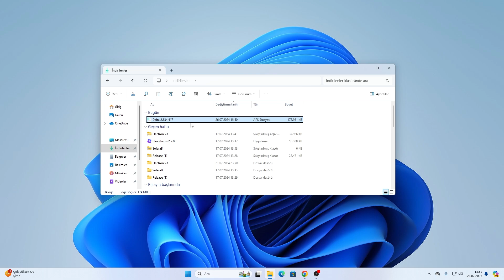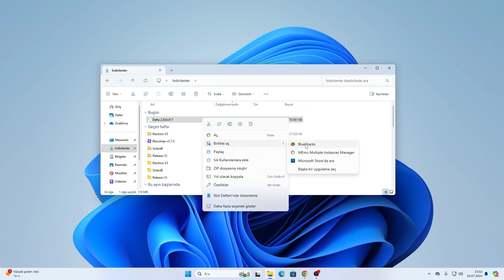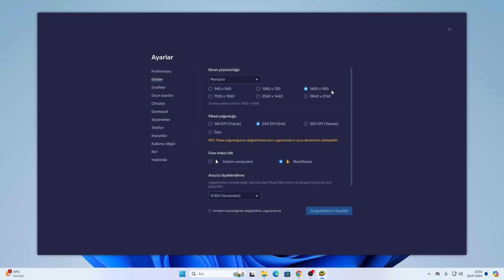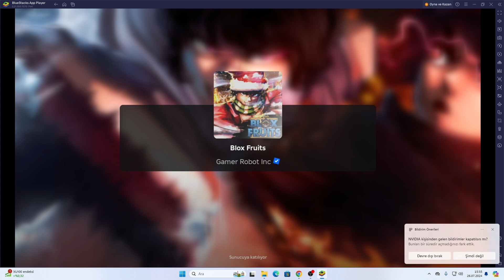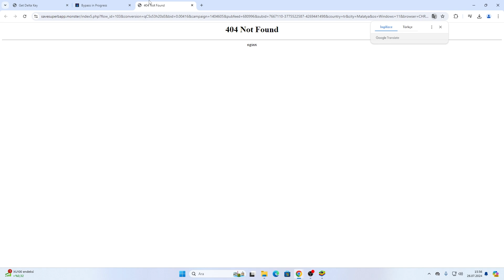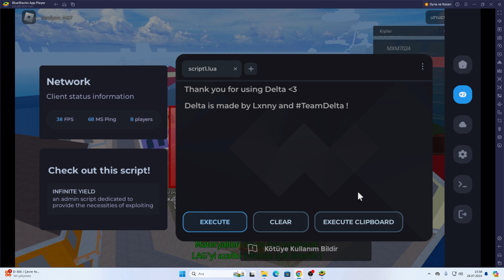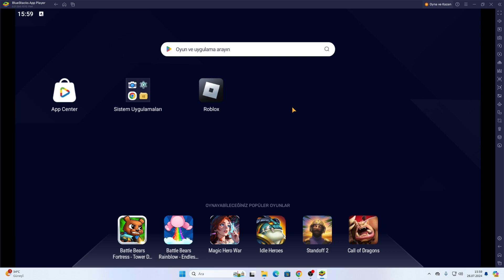Delta Exploit Kurulumu | Key Bypass | Roblox Mobile Script Emülatör Executor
Merhaba. Bu gün robloxda kullanabileceğiniz bir exploit gösterdim. Keyifli bir executor bu sayede kolaylıkla tüm scriptleri çalıştırabilirsiniz. Basit bir şekilde mobilede ve ya emülatörde kolaylıkla scriptler çalıştırabilirsiniz. Keyiflidir ve hızlıca çalıştırabilirsiniz.

Etiketler;
delta exploit,
delta exploits,
delta exploits roblox,
delta exploit download,
delta exploits mobile,
delta exploit blox fruit,
delta exploits pc,
delta exploit new update,
delta exploits discord,
delta exploit android,
delta exploits ios,
delta exploit roblox,
delta exploit pc,
delta exploit mobile,
delta exploit key,
delta exploit download mobile,
delta exploit update,
delta exploit android download,
delta exploit android 2024,
delta exploit apk,
delta exploit android actualizado,
delta exploit android tutorial,
delta app cheat codes,
delta executor,
delta executor mobile,
delta executor pc,
delta executor key,
batuhang